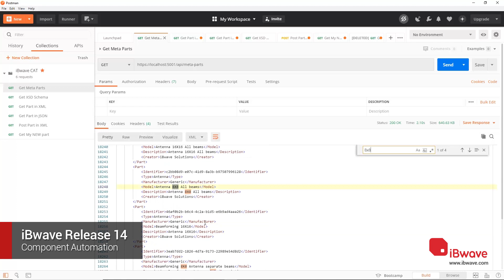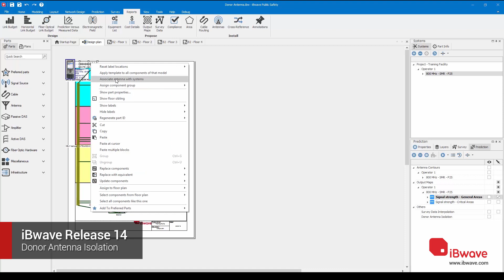iBwave Release 14 and the Shift from LTE to 5G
In this interview, Seth Roy, iBwave’s VP of Product Line Management and Development, discusses the buzz and excitement around the industry’s evolution from LTE to 5G, particularly in the private network sector.